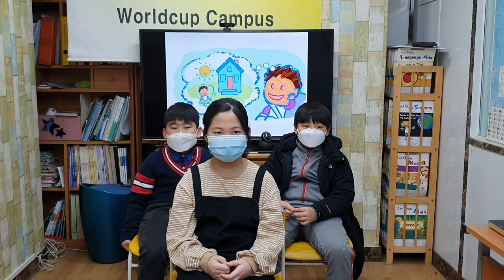차일드유 월드컵 212 EC 5 Passion Our New Home 문민서 김승표 정연오